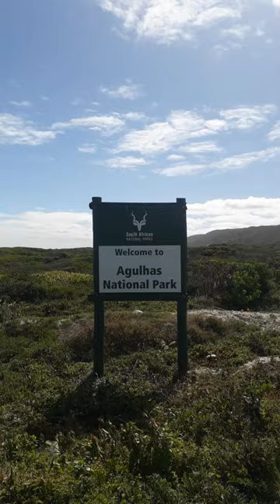Welcome to Agulhas National Park in the Western Cape Province of South Africa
@AtomikMedia ivorb ivorbvideo ivorbvideography streetphotography streetvideo beach beachvideo Please join us today as we explore and continue our journey through Agulhas National Park in the Western Cape Province of South Africa.

When you visit Agulhas National Park you'll be at the southern tip of Africa also known as the Cape of Storms. This beautiful Western Cape Nature Reserve in South Africa is at the meeting place of the cold Atlantic and warm Indian Oceans. The Agulhas National Park is a South African national park located in the Agulhas Plain in the southern Overberg region of the Western Cape, about 200 kilometres south east of Cape Town. The park stretches along the coastal plain between the towns of Gansbaai and Struisbaai and includes the southern tip of Africa at Cape Agulhas. As of January 2009 it covered an area of 20959 hectares or 51790 acres. Although one of the smallest national parks in South Africa, it boasts 2000 native plant species and a wetland that provides refuge to birds and amphibians.
What sets the Agulhas National Park apart is its rich diversity of flora and archaeological significance. The coastal plains of this Western Cape Nature Reserve in South Africa hold many secrets for nature lovers. You'll discover fascinating ecological habitats, shipwrecks, national monuments and signs of ancient settlements in this nature conservation area. Agulhas has a number of wetlands where endangered flora and fauna can be found such as the Cape Plantana and the Micro Frog as well as bird life. The coastline is home to diverse marine and intertidal life. Here you could spot the rare African Black Oystercatcher, and in the second half of the year you can keep a lookout for Southern Right Whales on their seasonal migration.
You can enjoy a variety of hikes, walks and trails, also bird watching and fishing in the park. There are no facilities in Agulhas National Park, but there are plenty of pubs and restaurants, shops, banks, and other amenities to be found in surrounding towns of L'Agulhas, Struisbaai or Bredasdorp. You could also visit the Cape Agulhas Lighthouse and Museum in L'Agulhas.

Thank you for taking this journey with us and watching the video. Your views are greatly appreciated.

Please also see the other videos of Table Mountain, Gordon's Bay, Knysna and Mossel Bay. These are also super areas to see.